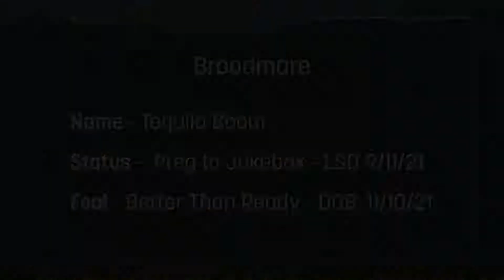Tequila Boom 3 in 1 package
Tequila Boom, Better Than Ready Colt foal at foot DOB 11/10/21, Infoal to Jukebox LSD 9/11/21